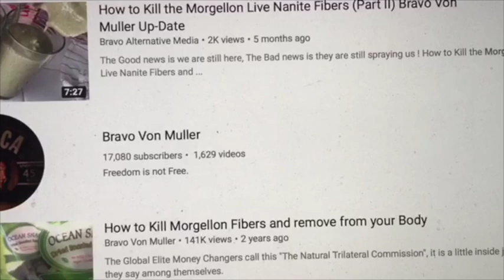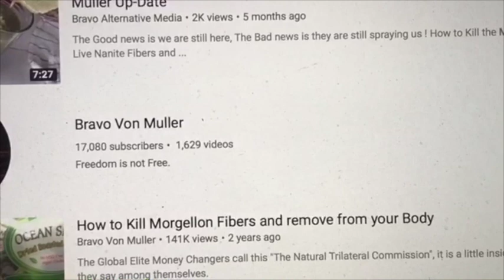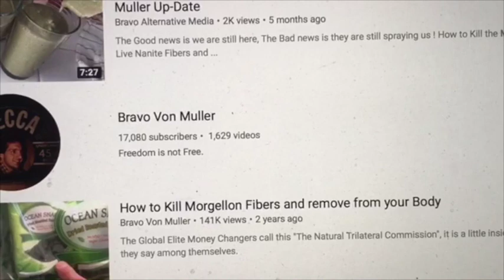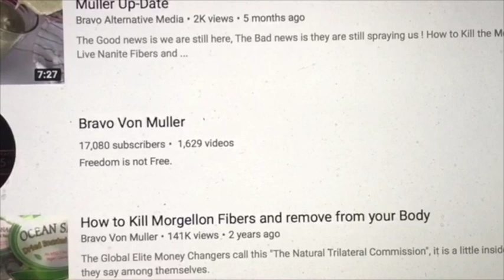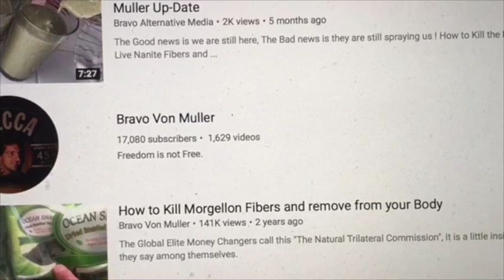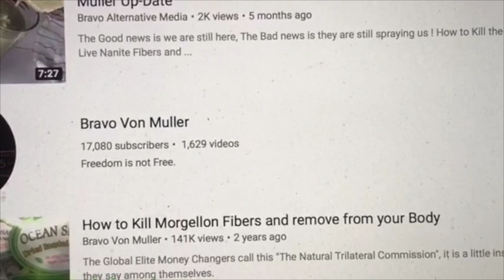Phase Two 2nd Generation Morgellons Fibers Rolled out in California 2018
6 Months ago Phase Two 2nd Generation Morgellons Fiber was rolled out in California.  This week the Official Cover Story is the Mysterious new Rash is being caused by the recent Calif fires ! This is my personal story on how I was exposed to the Live Bio-Engineered Nano Fungal Fibers and how I removed them from my Body, the Natural way.  New Seaweed Farms popping up in the Bankers Backyards..,  I wonder why ?